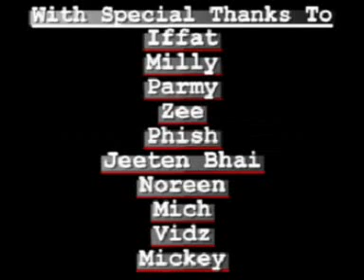FINDERS REAPERS- Short Film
2 guys innocently return to the woods where they left something behind.  Neither one anticipate the horrors they will find!!!

Soo this is the film I made to get me into a film production degree! I was just as surprised at getting in too!

No other film making experience has topped the fun I had making this!, looks basic and i knw- veeeery amatuer, but it took weeks to make! reshoots! re-cast, re-light! u name it.  Shot on analogue too, hence the poor video quality.

I gta love Sati and Jhalli for doing this and taking it serious! and the rest of my crew! I love you! guys! XXX more rookie films coming soon!!